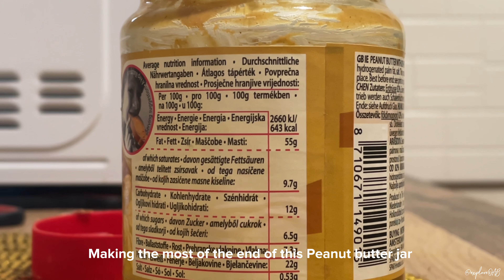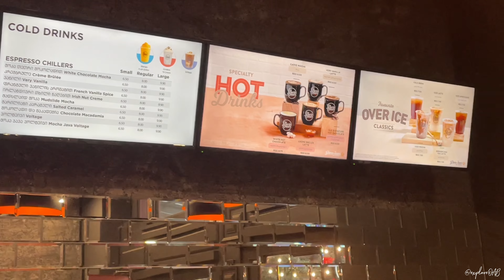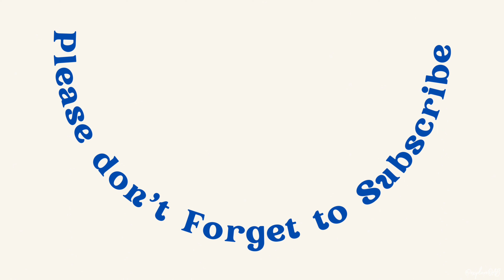Living alone diaries | life of a homebody , FIRST TIME baking banana bread, friend hangout @ 4K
Living alone as a homebody!

How to bake banana bread?
First attempt baking banana bread and I rate myself 8/10. Friendship date hangout with my friend adulting.

[watch in 1080p or 4K for better video quality]